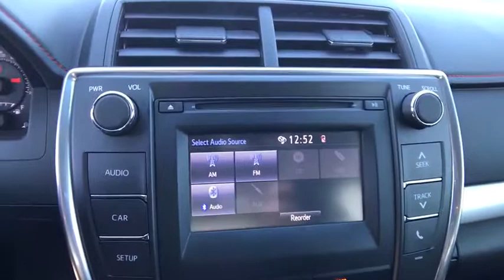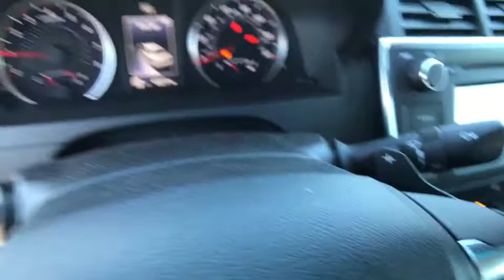2015 TOYOTA CAMRY Northern California, Redding, Sacramento, Red Bluff, Chico, CA FU064750C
2015 TOYOTA CAMRY
2015 TOYOTA CAMRY 4DR SDN I4 AUTO - Stock#: FU064750C - VIN#: 4T1BF1FK5FU064750

250 E. Cypress Ave.

Attitude Black exterior and Black interior, SE trim. Toyota Certified, CARFAX 1-Owner. EPA 35 MPG Hwy/25 MPG City! iPod/MP3 Input, Bluetooth, Alloy Wheels, Back-Up Camera, Serviced here, Non-Smoker vehicle, Originally bought here. CLICK NOW!br /br /KEY FEATURES INCLUDEbr /Back-Up Camera, iPod/MP3 Input, Bluetooth Rear Spoiler, MP3 Player, Aluminum Wheels, Remote Trunk Release, Keyless Entry, Steering Wheel Controls, Child Safety Locks. Toyota SE with Attitude Black exterior and Black interior features a 4 Cylinder Engine with 178 HP at 6000 RPM*. Serviced here, Non-Smoker vehicle, Originally bought here. br /br /EXPERTS CONCLUDEbr /Great Gas Mileage: 35 MPG Hwy. br /br /BUY WITH CONFIDENCEbr /12-Month/12,000-Mile Limited Comprehensive Warranty, 7 Year/100,000 Mile Limited Powertrain Warranty from date of original purchase, 160-Point Inspection and Reconditioning, 1 Year of Roadside Assistance, Some of our pre-owned vehicles may have unrepaired safety recalls. Check vinrcl.safercar.gov/vin/, Vehicle History Report br /br /WHY BUY FROM USbr /Our commitment to treating you in a neighborly fashion extends from our inventories and auto repair service to our no-frills, easy-to-comprehend auto financing. This comes not only in the form of car loans and leasing service for drivers from Redding, Chico, Red Bluff and Shasta Lake, but a tenacious spirit dedicated to getting the flexible terms you deserve. Please feel free to explore our entire site and see all of the products, services, and pre-buy car research we have to offer. br /br /Pricing analysis performed on 2/1/2018. Horsepower calculations based on trim engine configuration. Fuel economy calculations based on original manufacturer data for trim engine configuration. Please confirm the accuracy of the included equipment by calling us prior to purchase. br / Some of our Pre-Owned vehicles may be subject to unrepaired safety recalls. Check for a vehicle's unrepaired recalls by VIN at